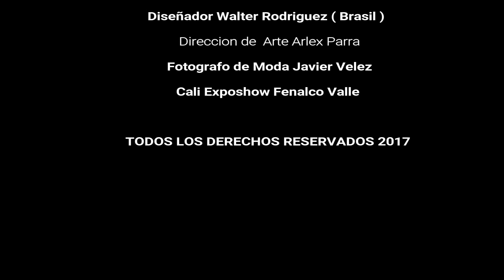Making of Campaña Sony Style Colombia Cali Exposhow / Agencia ADN Fotografia Medios y Modelos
Contactanos y reserva tu casting fotografico totalmente gratis 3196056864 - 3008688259